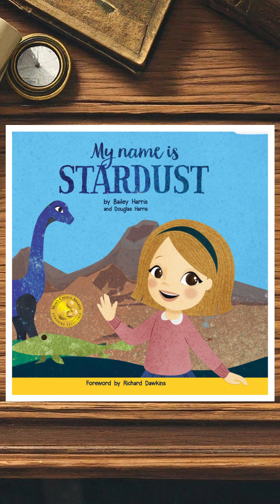💫 From Stars to Life: Our Cosmic Story 🚀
Welcome to Captain’s Corner — today we’re reading My Name Is Stardust, by Bailey Harris & Douglas Harris.

✨ My Name Is Stardust is an inspiring children’s science book that takes young readers on a journey through space, evolution, and our incredible connection to the universe. 🌌 Perfect for curious minds, this beautifully illustrated story helps kids understand that everything — from stars to people — is made of stardust.

Whether you’re a parent, teacher, or simply love children’s books about science, this story will spark curiosity, imagination, and a love for the cosmos. 🌍✨